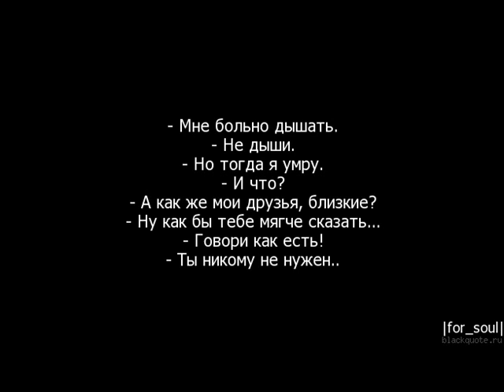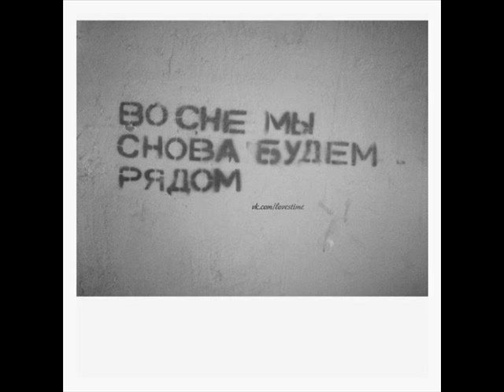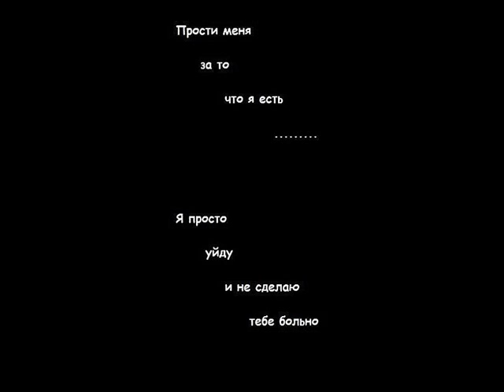Мне больно дышать...